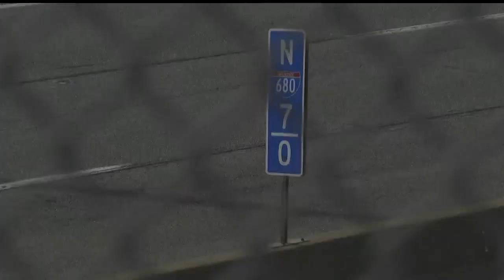Troopers give safety tips for holiday weekend travel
Ohio State Highway Patrol gives safety tips for Memorial Day weekend travel